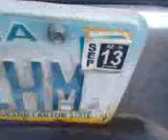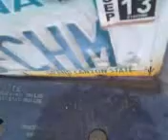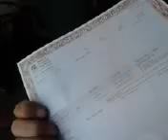Farewell 1994 Toyota Pickup Part I: Removing the License Plate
The truck was about to be towed to Pick-A-Part on October 11, 2012. I had asked for a tool to remove the plate but managed to improvise. The first one was easy due to the 8-ball thing; second one I used the broken ignition key.